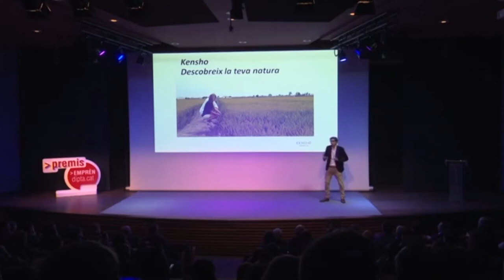EmprènDipta | Artra, premi Emprèn 2017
Aquesta setmana us convidem a conèixer Artra, premi Emprèn 2017 de la Diputació de Tarragona. La seva impulsora Maite Mestre ens parla d’aquesta empresa que té com objectiu promoure i recuperar l’artesania i les tradicions de les Terres de l’Ebre.